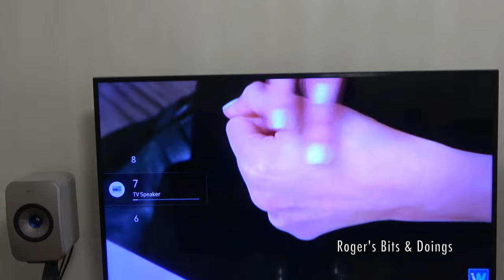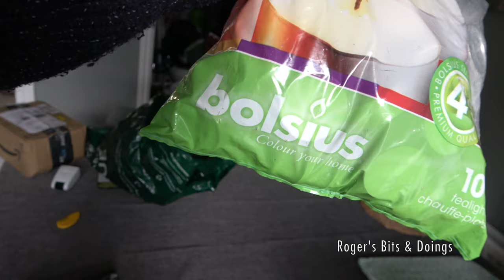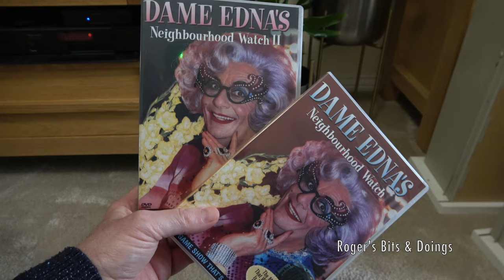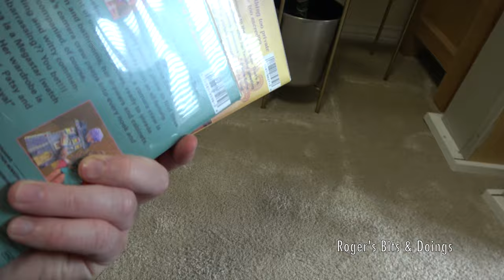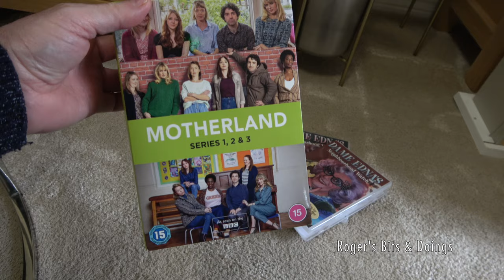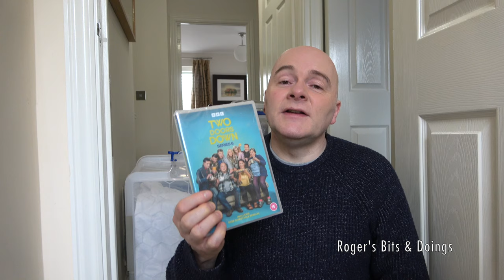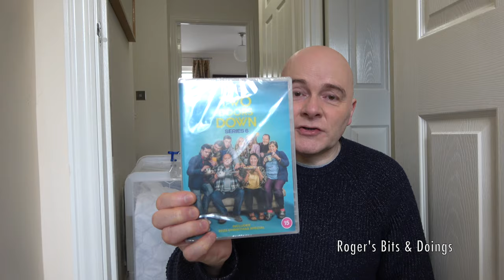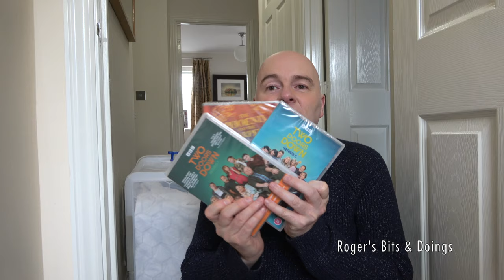More Sorting Out & Some New DVDs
I have added an Amazon Wishlist for anyone who would like to send me a gift if you enjoy my content. Please include a gift note so I can thank you in a video.